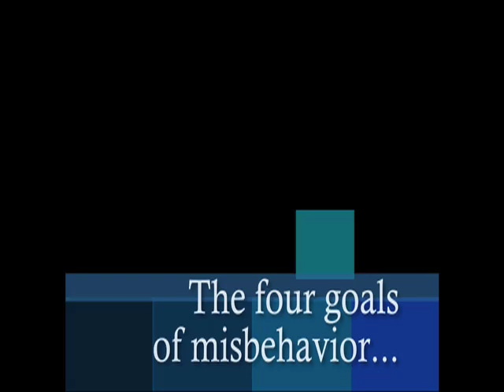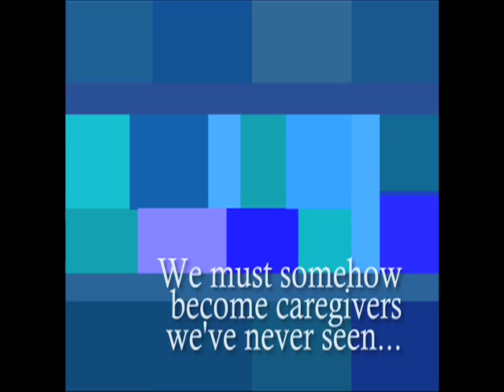Bill Corbett's CREATING COOPERATIVE KIDS presentation.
Bill recently presented his 2-hour lecture to a group of parents and professionals eager to learn more effective techniques for handling challenging children.  Through his teaching Bill was able to help this group in Lebanon, PA begin the process of rebuilding their discipline toolbox with modernized techniques for getting better results.